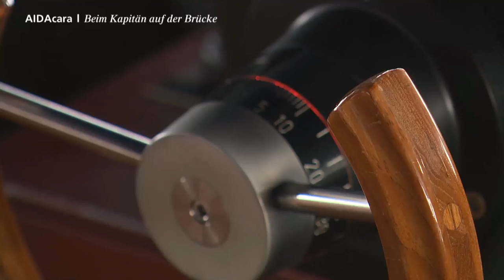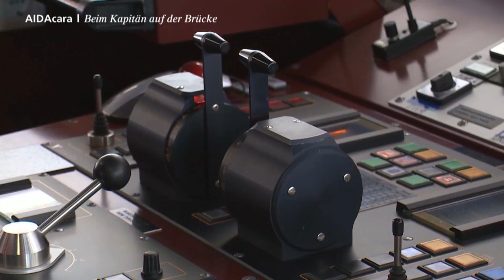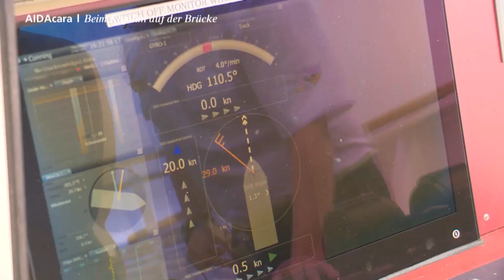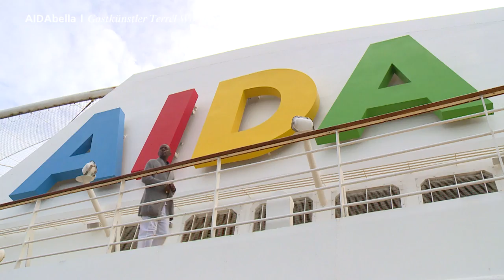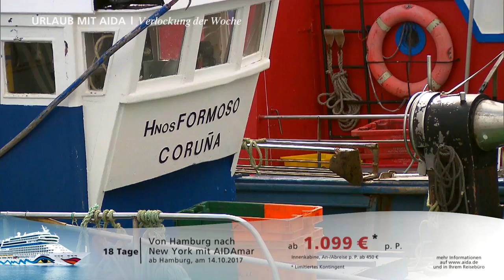Prime Time Magazin #72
Heute in deinem Reisemagazin: Das atemberaubende Einlaufen von AIDAluna in New York, der Schauspieler Sigmar Solbach hat Kapitän Lars Krüger auf der Brücke besucht und Gastkünstler Terrél Woodbury erzählt, wie er unsere Gäste von den Stühlen reißt. Viel Spaß!